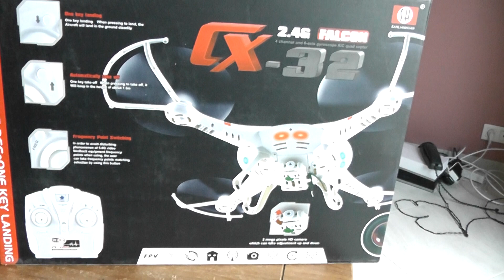SeBy's weekly news #22